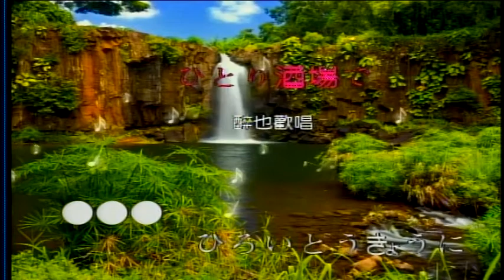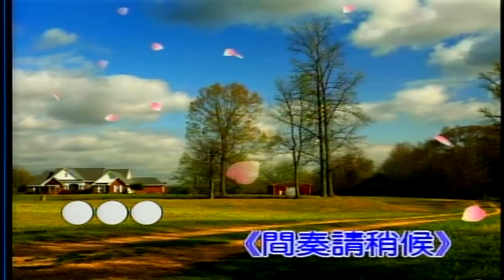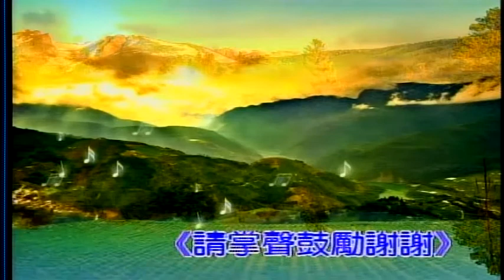醉也歡唱-日本曲 屏東張菲 薩克斯風演奏